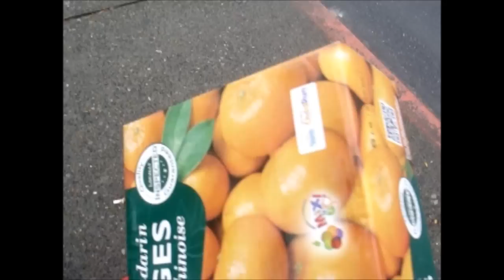Day 137, 138 & 139 (Post workout snack?? Mmm!)